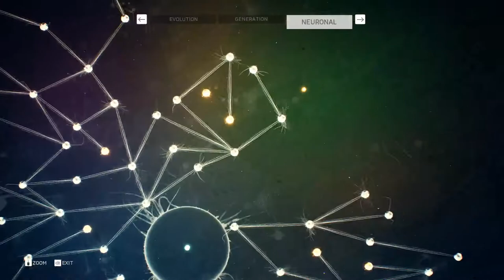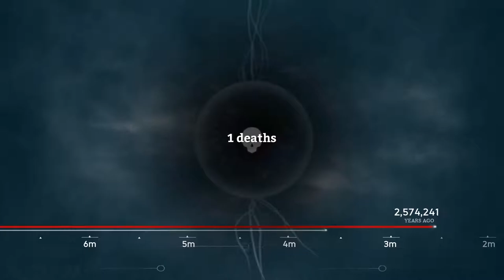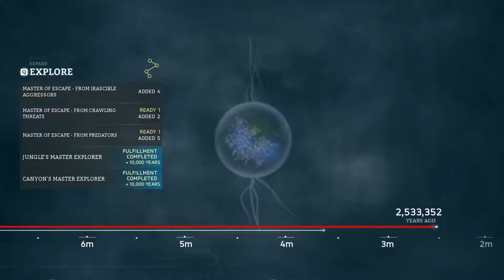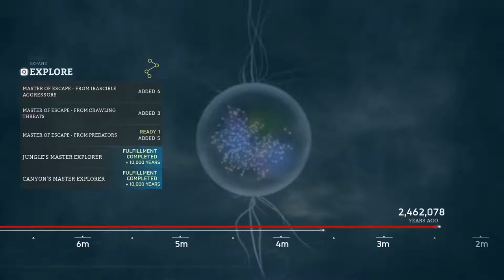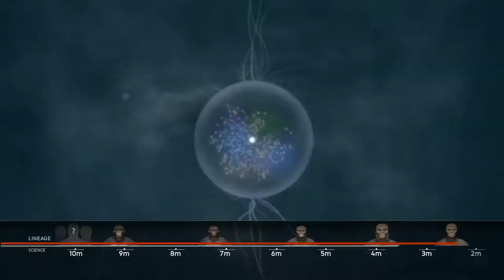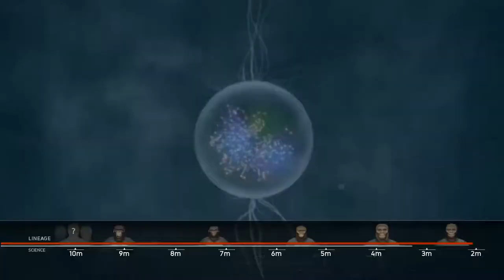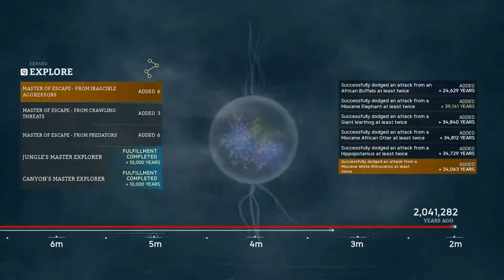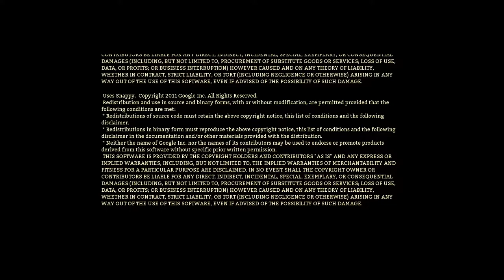Paleo plays: Ancestors the Humankind Odyssey Part 7- Australopithecus africanus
Hey Guys here is the next part of Ancestors the Humankind Odyssey, Today we managed to survive another million years  ending at 2mya, as we now become  Australopithecus afarensis, known for a more slender build,with  and was thought to have been a direct ancestor of modern humans. A. africanus was significantly more like modern humans than A. afarensis, with a more human-like cranium permitting a larger brain and more humanoid facial features. then we finally end the game with Homo ergaster, pretty much an early, african variety of Homo erectus, the first human ancestor to leave Africa and was the longest living human species, only becoming extinct  70,000 years ago. hope you enjoy!!!